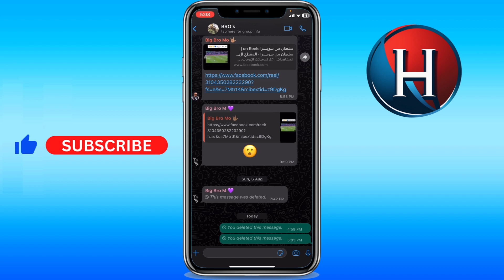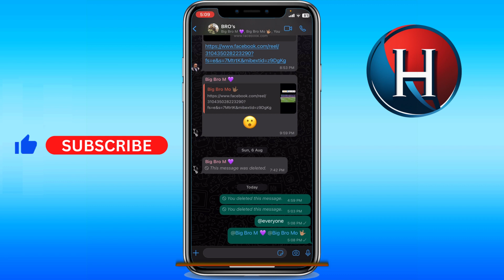How to tag everyone in Whatsapp group chat (FULL GUIDE)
In this video, you'll learn how to tag all whatsapp group members. Basically, how to tag all members in whatsapp group. This works for how to tag everyone in whatsapp group android and how to tag everyone in whatsapp group iphone. Enjoy!